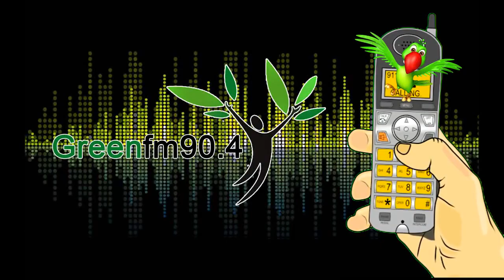Greenfm90.4 - Wrong No - 45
Greenfm90.4 sangli